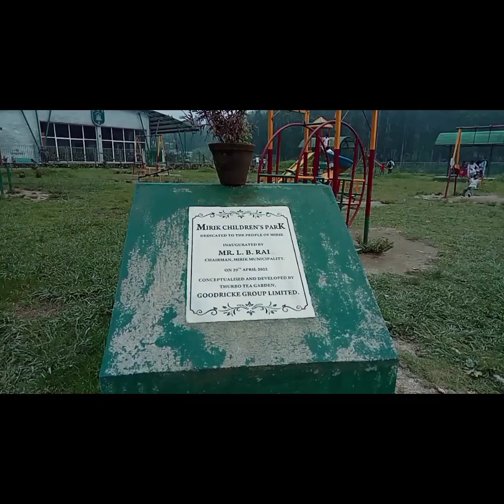মিরিক ঘুরতে গিয়ে খুব মজা হল#naturebeauty aaradhya 's mom